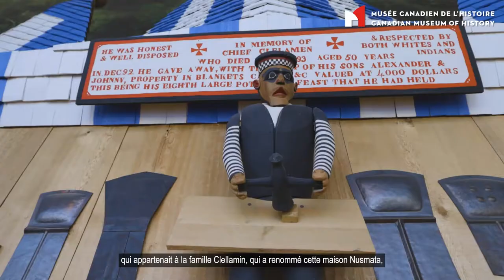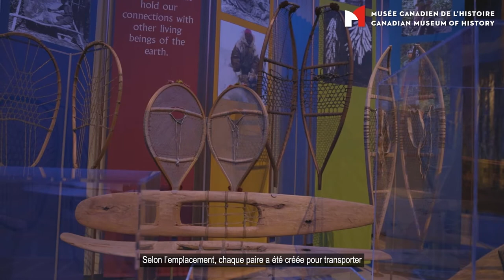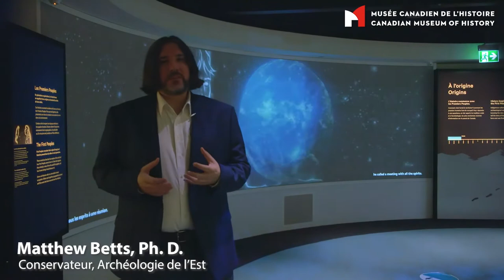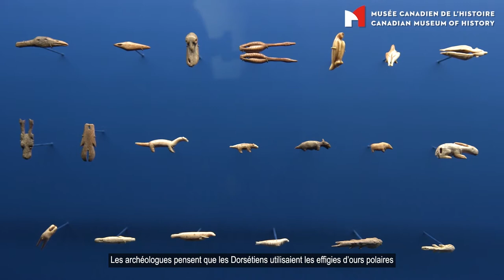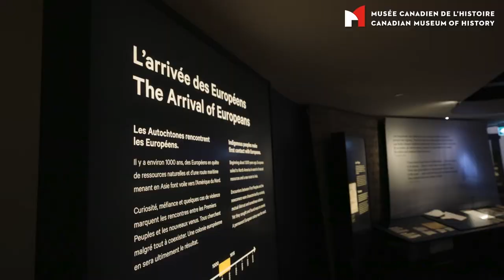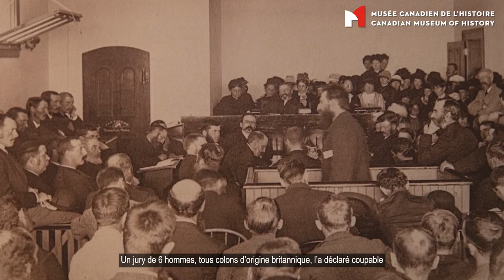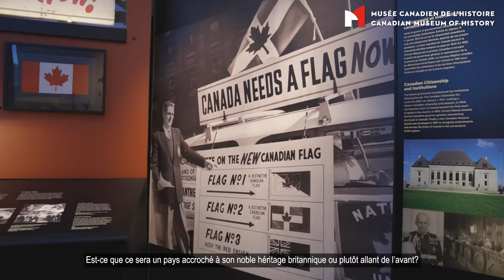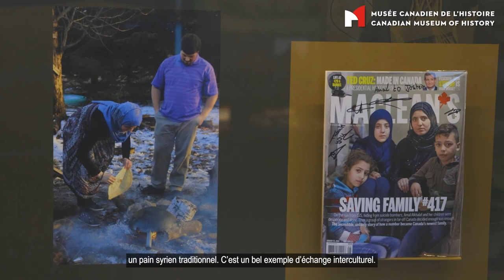Visite virtuelle du Musée canadien de l’histoire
Cette visite virtuelle unique parcourt les expositions du Musée, dont certaines parmi les préférées du public, notamment la Grande Galerie, la salle des Premiers Peuples et la salle de l’Histoire canadienne.

Animée par la directrice générale par intérim Chantal Amyot, la visite présente le point de vue des conservateurs et des conservatrices sur certains des éléments les plus intrigants du Musée, y compris l’art et les traditions autochtones, une église ukrainienne authentique, la façon dont la science, avec l’aide de la communauté, est parvenue à représenter un ancien chasseur inuk, ainsi que des histoires plus récentes reflétant notre identité en tant que nation.

00:00 – Introduction et mot de bienvenue
01:20 – Architecture du Musée
02:49 – La Grande Galerie
06:11 – L’Esprit de Haida Gwai, de Bill Reid
09:05 – L’Étoile du matin, de Alex Janvier
12:16 – Le Monument à la mémoire du chef algonquin Tessouat, de Jérémie Giles
14:04 – La salle des Premiers Peuples
18:27 – The Indian in Transition, de Daphne Odjig
21:17 – La salle de l’Histoire canadienne
            22:47 – Galerie 1 – Early Canada
            30:15 – Galerie 2 – Colonial Canada
            36:36 – Gallerie 3 - Modern Canada
45:38 - Conclusion